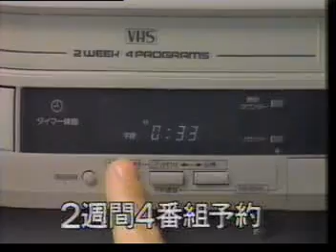日立ビデオマスタックス33CM